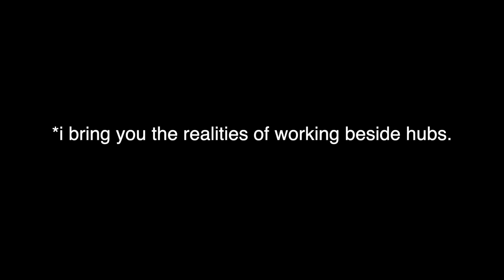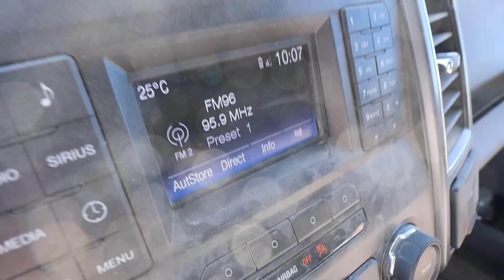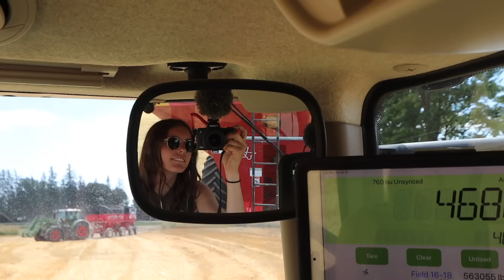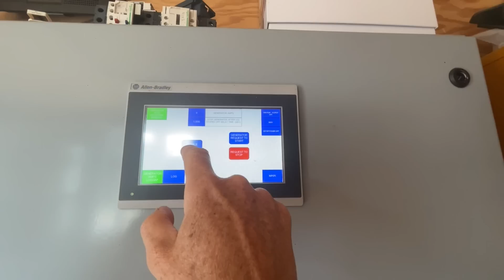We brought back the BEST buggy driver for WHEAT HARVEST. *I'm biased tho. Vlog 602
Wheat harvest continues... but today we got a special buggy driver back!! Its Jess!!!
Short lived however as apparently everyone else has a life besides Mark and I... so it's once again just the two of us.

Yields are surprisingly good despite a horribly wet fall, and the current drought situation that is making both Mark and I nervous for our other crops.

Be a grain farmer they said.
It will be fun they said.

Mail:
N0M 1X0